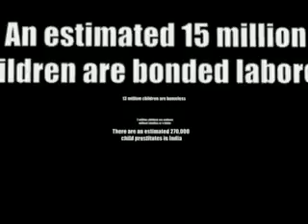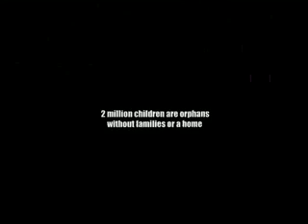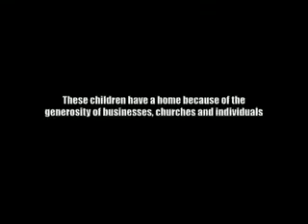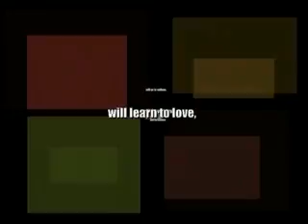Little Flock Children's homes (india)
Heres a scope on what Little Flock does in india. Little Flock is an orphanage in india, if you are interested in going to india, or knowing what we do, watch the video and go to the webisite, u can contact the members and they can tell what you need to know, or you can email me on my channel. For more info just go to the website.